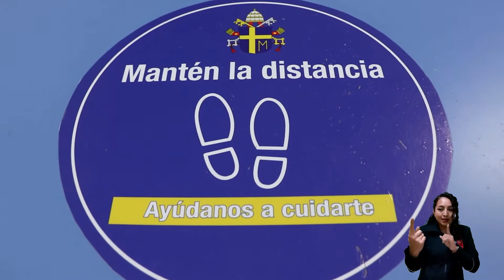JORGE GUERRA COLLAO COLEGIO JP2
Seremi de Salud de Arica realiza operativo de vacunación en establecimientos educacionales.
Con el objetivo de reforzar la  campaña de vacunación en escolares de 12 a 17 años de Arica y Parinacota, la Seremi de Salud comenzó a realizar operativos de inmunización en conjunto con los equipos Municipales.
hoy fue el turno del colegio Juan Pablo II, con una participación de un centenar de personas.